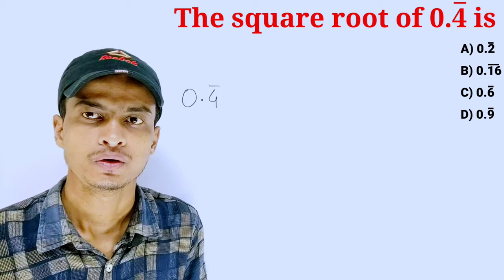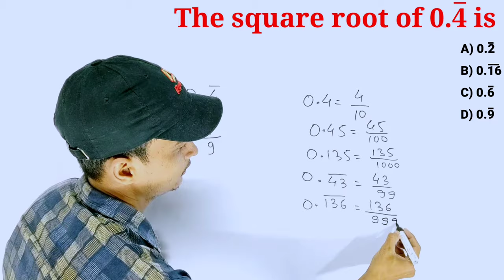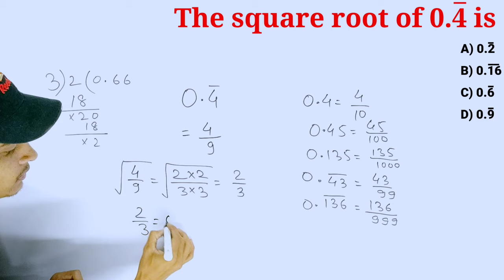The square root of 0.4 bar is । Simplification tricks । The square root of 0.444..... । Hindi । TMS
We learn how to find the square root of 0.4 bar.
We learn a very useful simplification trick.